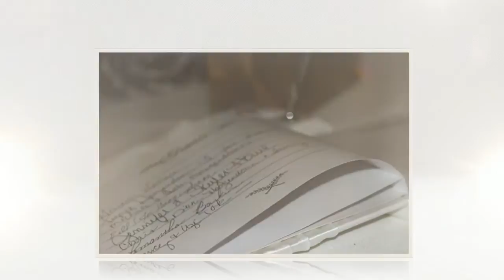Our Wedding Video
Better in  HD!

Our wedding on Febuary 7th, 2014!

Codie & Kelsey Hoogendoorn

I love you hubby!!